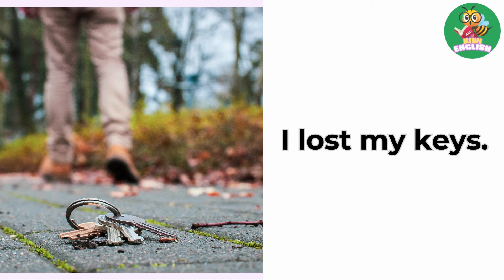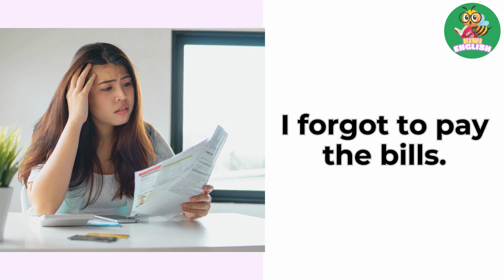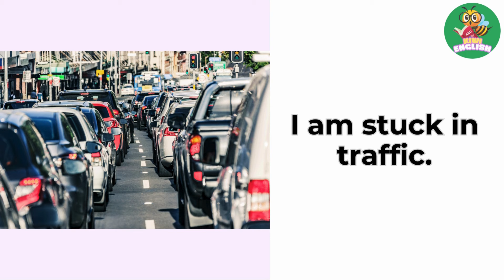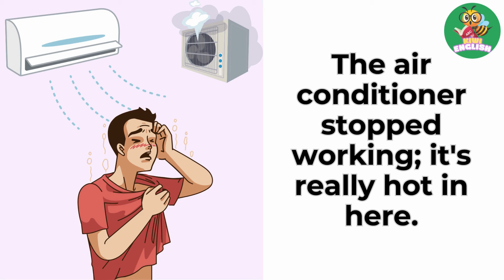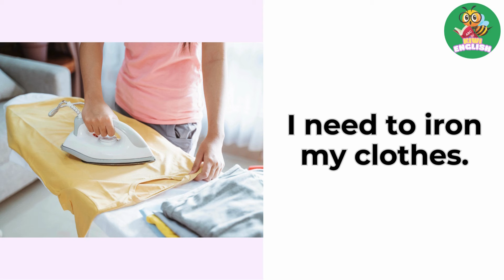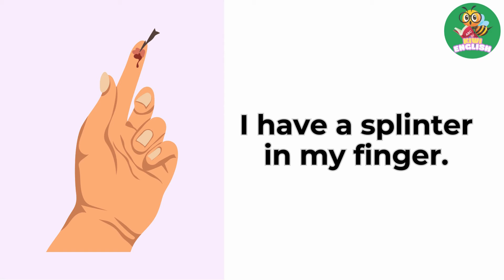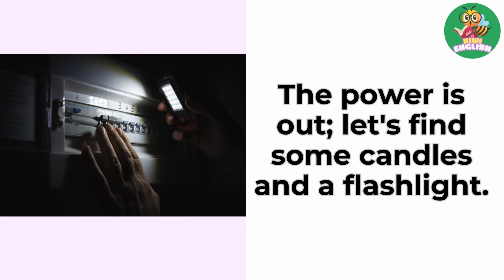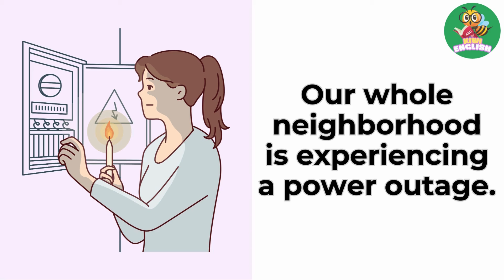Problem Situations in Daily Life | Action Verbs For Beginner Daily English | English Sentences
English in daily life situations
Learn English real life situations
Simple Sentences
Everyday Problems
English for Beginners
Vocabulary Building
Daily Life Issues
Basic English
Learning English
Relatable Situations
English Practice
Common Situations